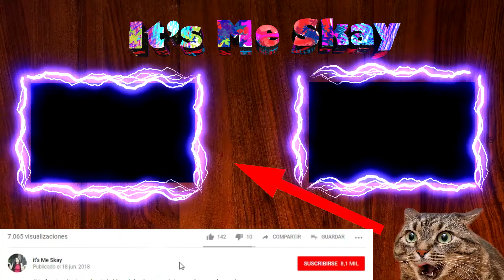Golde Ponies, una marca de zapatos muy mexicana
Hola, hoy te hablare de una marca de zapatos muy mexicanos, por lo que estos son 6 datos que no sabías de la marca de zapatos de Golde Ponies